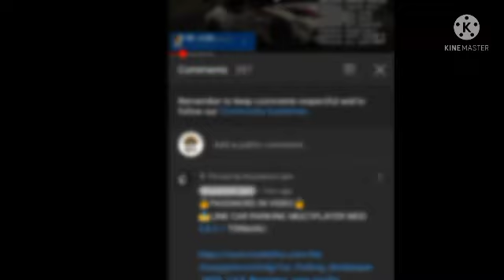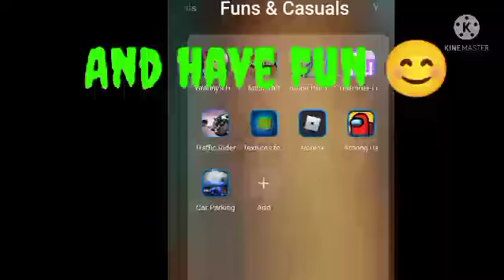how to make unlimited 💰 in car parking multiplayer 😎